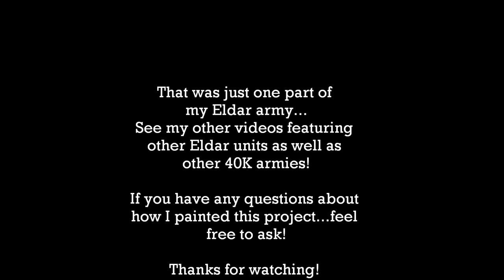Painted Eldar Striking Scorpion Autarch Warhammer 40k Showcase | HD Images and Video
This is my Warhammer 40,000 Eldar Autarch (Eldar HQ Choice) painted and kitted out to go with my unit of Eldar Striking Scorpions. He is not too expensive in points and he has mandiblasters (+1 attack), power weapon, and fusion gun (for busting tanks). A perfect edtion to a unit of Scorpions to give them a bit more punch!